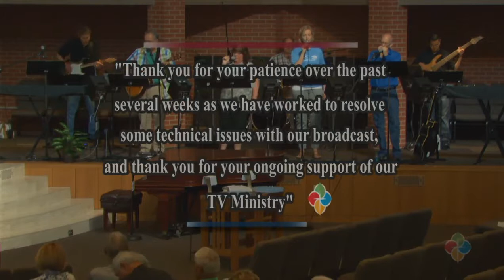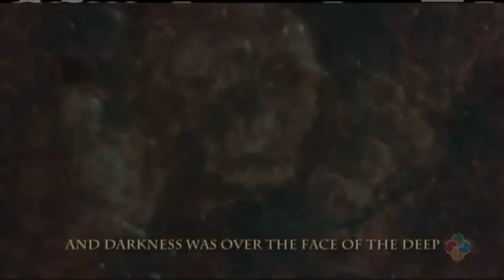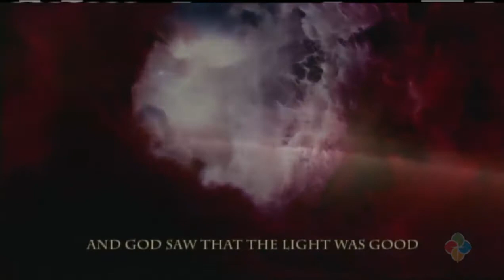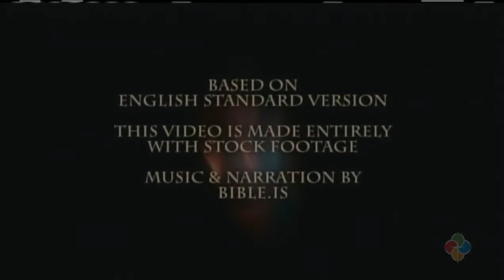OSL Celebrate Worship June 11 2017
Our Savior’s Lutheran Church, Sioux Falls, South Dakota, Celebrate worship service, Sunday, June 11, 2017.